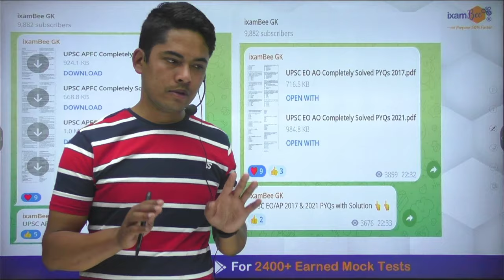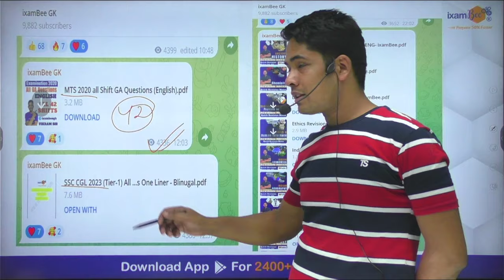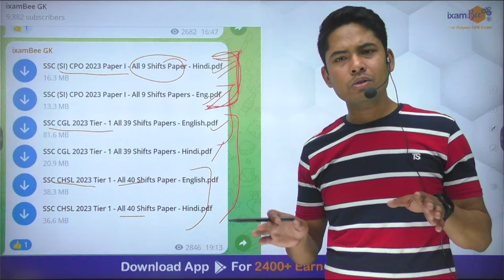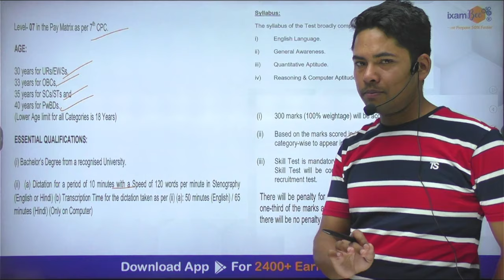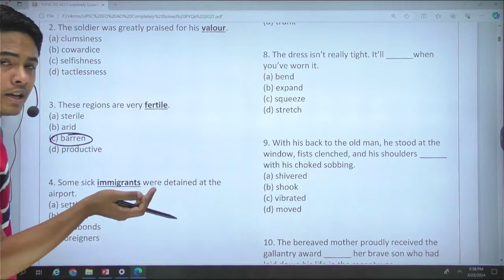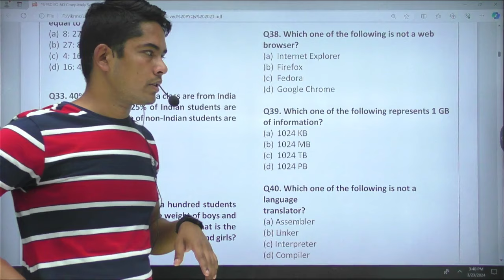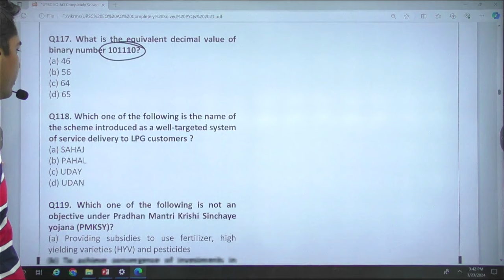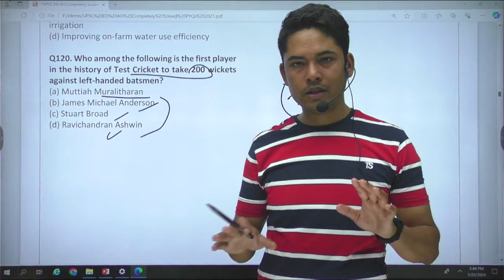EPFO PA 2024 II Previous Year Papers II By Vikram Sir